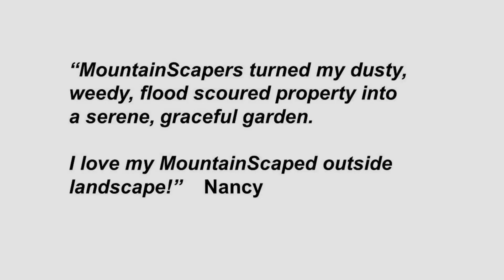Flagstaff Projects 1080p 1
Mountainscapers Landscaping - Flagstaff/Munds Park 2016